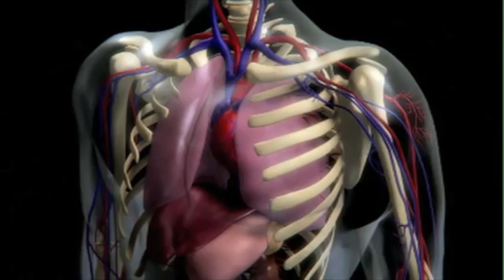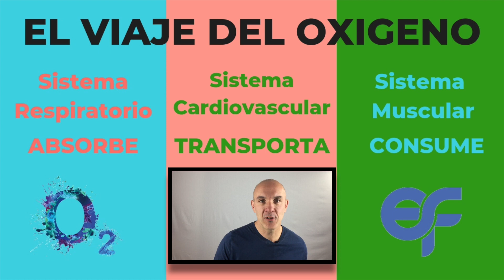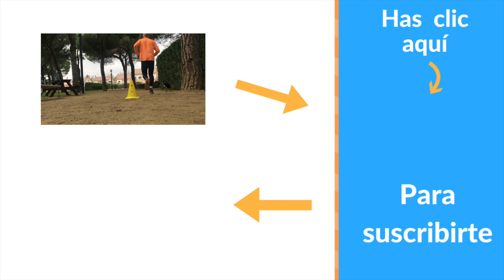💥 MEJORA 15 Seg tu Marca de 1000m [ 25'' en 1500m – 30'' en 2000m… ]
CONSIGUE reducir tu marca de los 1000 metros 15 segundos o la de 2000m 30 seg.
Te presento un método con evidencia científico, fácil de hacer y con resultados.

Bomberos, Policía nacional, local, guardia civil... todas las pruebas físicas tienen carrera y todos lo opositores se pueden beneficiar de este método.

Quieres toda la información para el entrenamiento de las pruebas físicas??